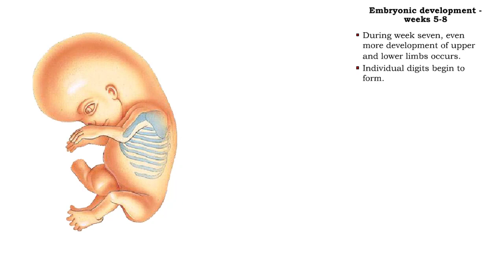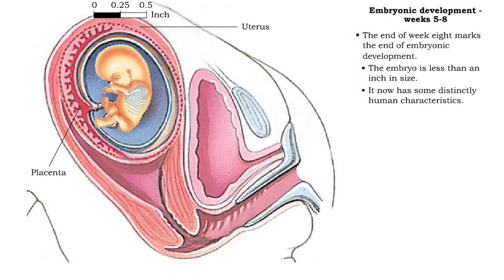Embryonic development - Weeks 5 to 8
• The second month of development is characterized by rapid development of the head and limbs as well as continued organogenesis.
• During the fifth and sixth weeks growth of the brain, and therefore head, is rapid.
• Hands and feets begin to form.
• During week seven, even more development of upper and lower limbs occurs.
• Individual digits begin to form.
• By the end of week eight:
• Limbs are complete.
• Digits are separate.
• The tail disappears.
• The eyes are open.
• The external genitalia are beginning to differentiate.
• Blood cells start to form in the liver.
• Bone ossification starts.
• The end of week eight marks the end of embryonic development.
• The embryo is less than an inch in size.
• It now has some distinctly human characteristics.
• It is now called a fetus.